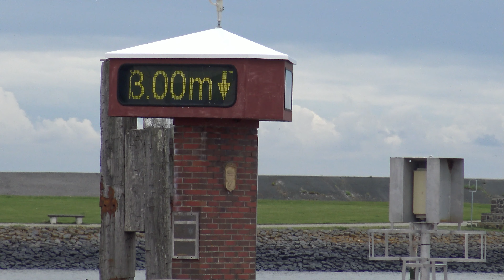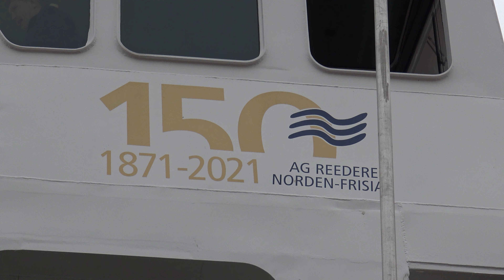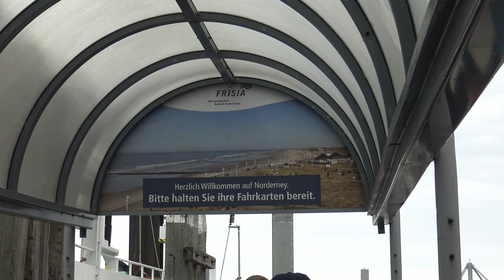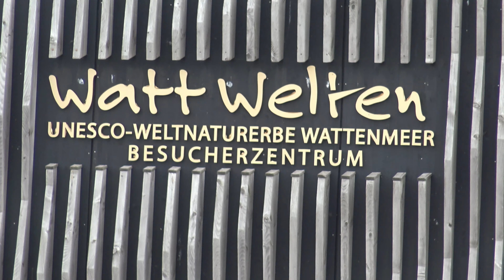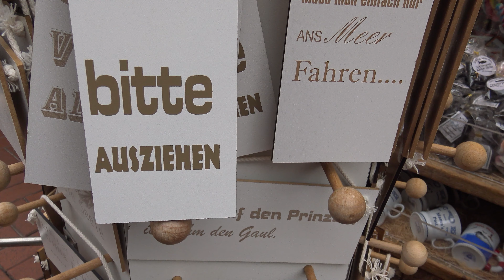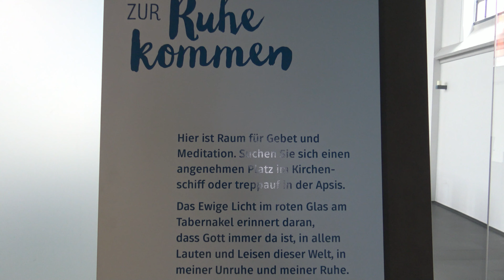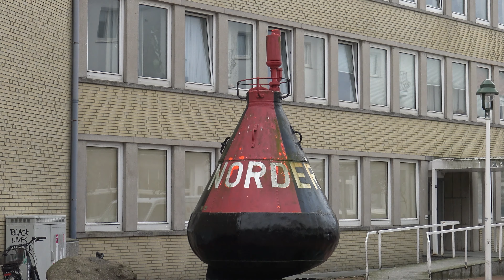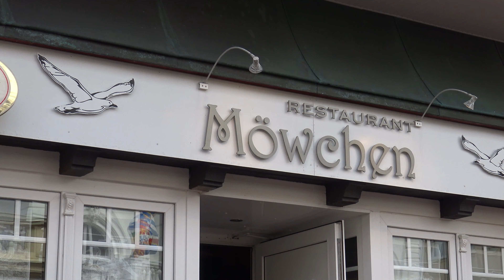Norderney 20.09.2021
Unser Ausflug nach Norderney am 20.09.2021